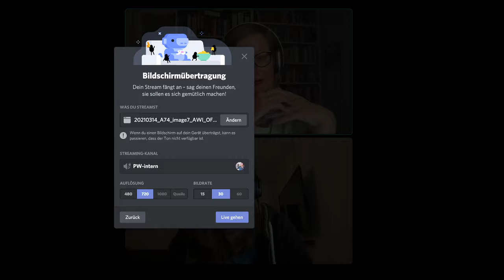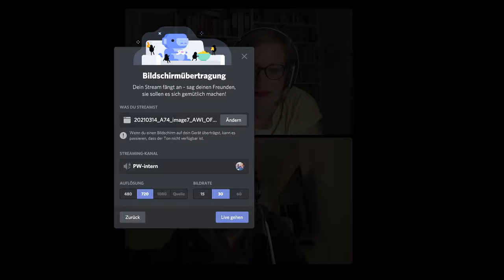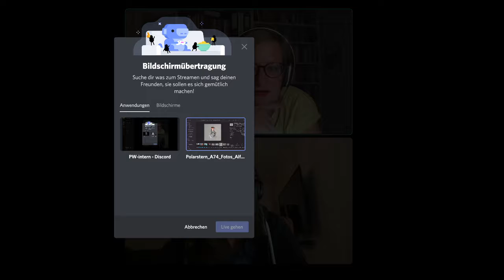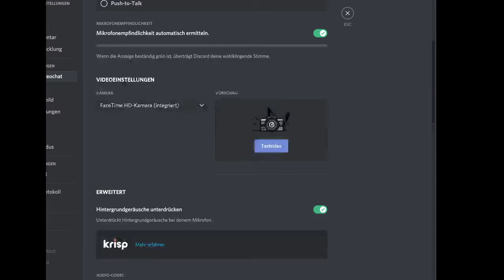Abtauchen mit Plötzlich Wissen! #9 Jacques-Yves Cousteau - [Teil 2/2]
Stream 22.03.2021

Inga und Julia unterhalten sich über das Leben und die Arbeit von dem berühmten Dokumentarfilmer und Meeresforscher Jacques Cousteau und über das faulste Tier im Ozean: der Ammenhai
Entschuldigung für das schlechte Bild. Das nächste Mal ist es wieder besser versprochen!!!